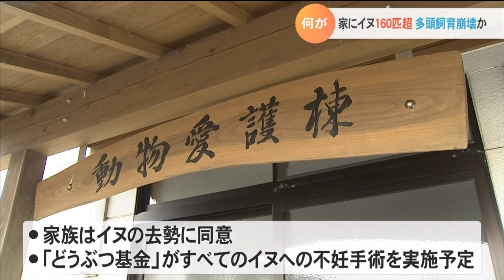何が？8畳2間にイヌ164匹！すし詰め状態に…多頭飼育崩壊か